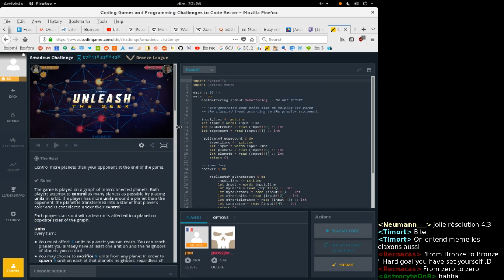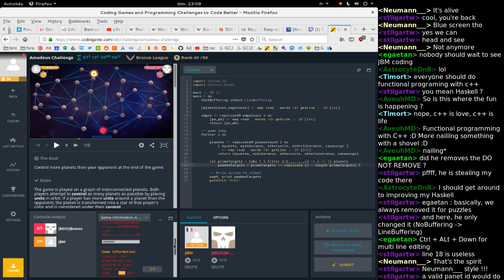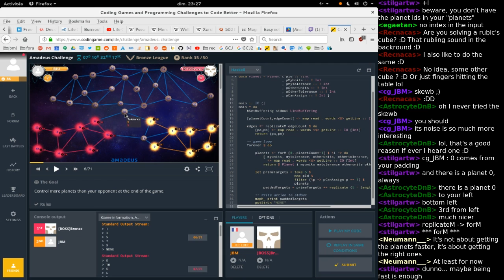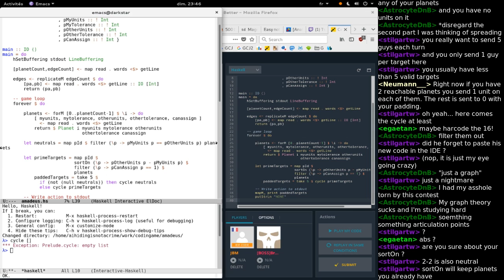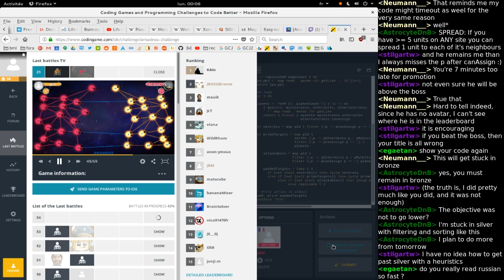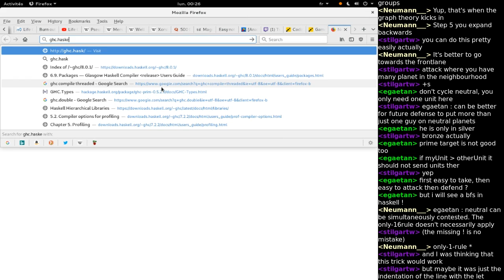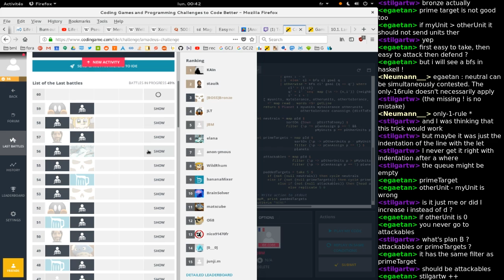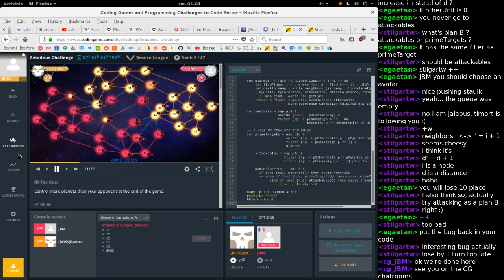16/9 From Bronze to Bronze on the amadeus challenge (with maybe a little Haskell involved)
Streamed on 15 July 2018. Dédicace à Neumam

Edited to cut out the overlong setting up, as well as merging over the horrendous Internet interruption. And making good use of the initial 4/3 aspect ratio to embed something useful in there, for a change.

As it turns out, my BFS took shorter to implement than the previous brave streamer, but needed a bit of debug help from the Twitch chat.